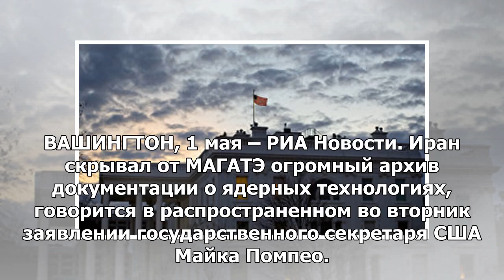Иран скрылся от документации МАГАТЭ по ядерной технологии, сказал Помпео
ВАШИНГТОН, 1 мая – РИА Новости. Иран скрывал от МАГАТЭ огромный архив документации о ядерных техноло...